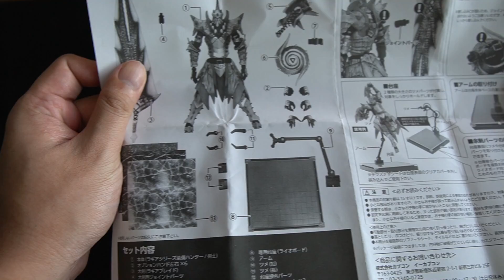The Mute #3 Lagiacrus Armor Set : ลาเกียครัส อาร์เมอร์ (ASMR by The Moof)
"นึกถึงไอที นึกถึงแอดไวซ์ ครบ | จบ | ในที่เดียว"